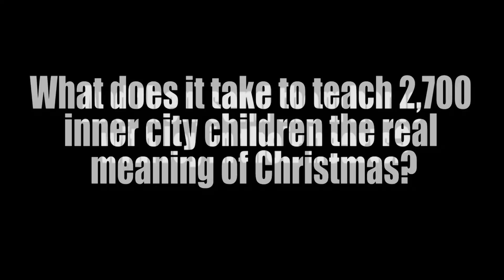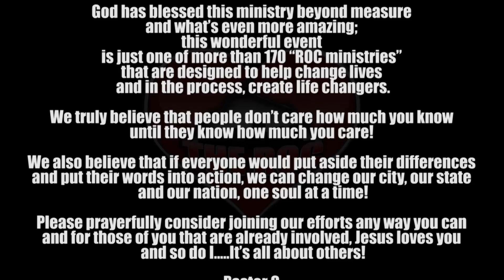ROC Bus Kids Christmas Party 2010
The Richmond Outreach Center's 2010 Christmas video highlighting inner-city children receiving free Christmas gifts!